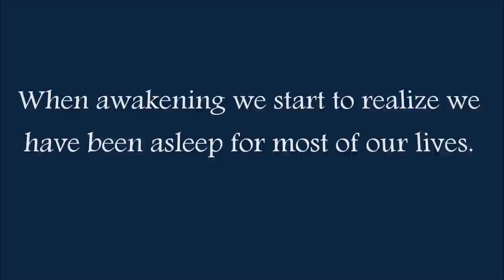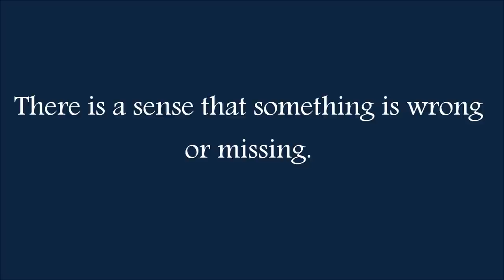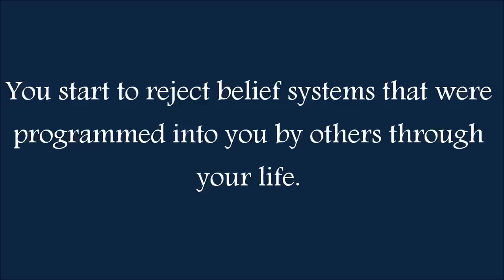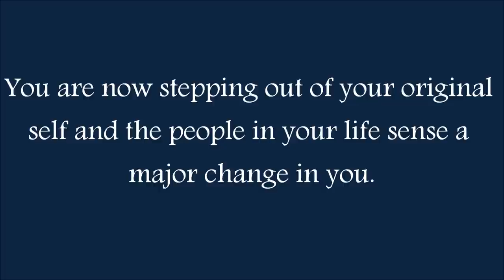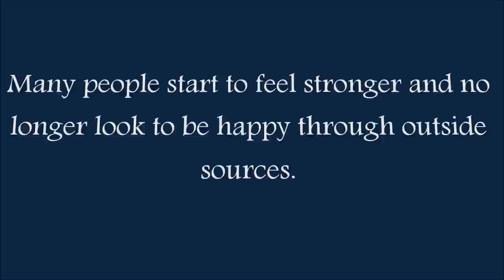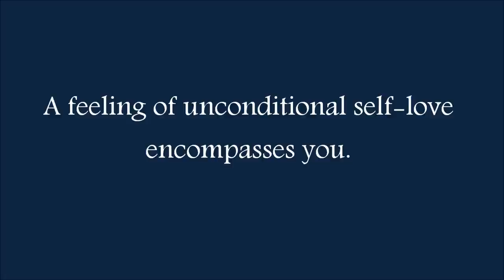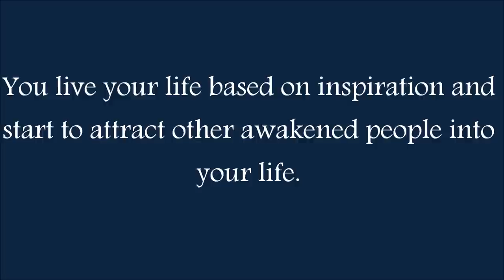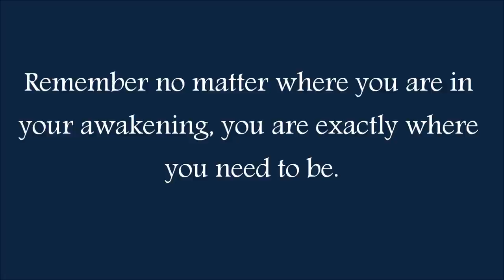What Do We Experience During a Spiritual Awakening?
Songs: Even Tide and Slow Dissolve.